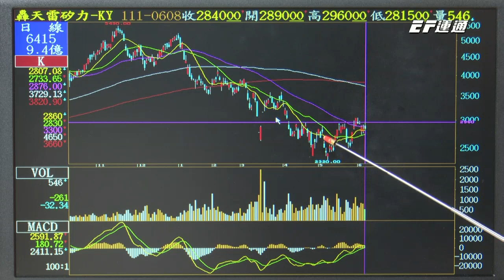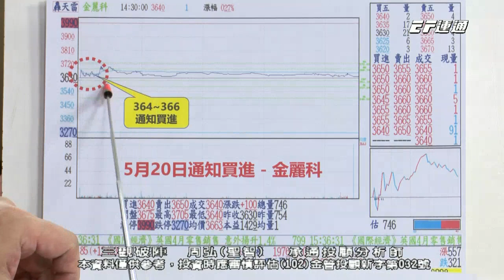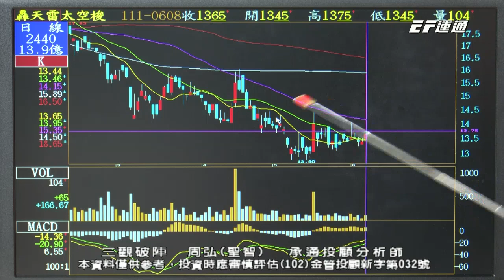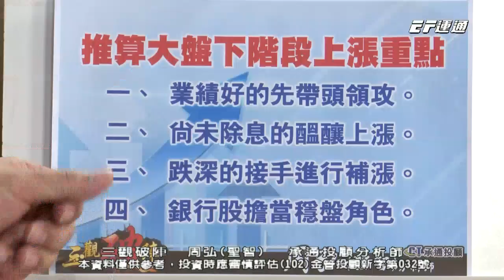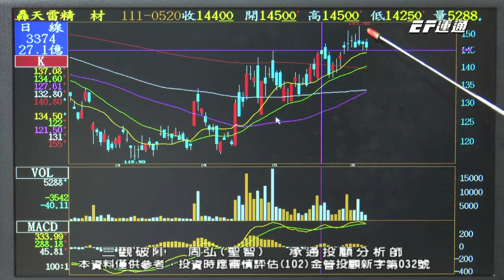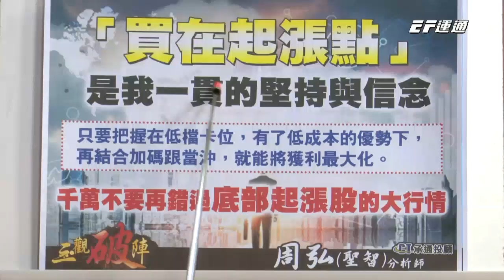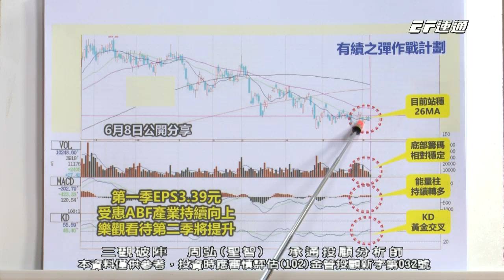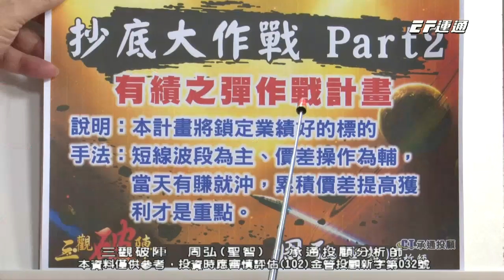20220608 1500 周弘 三觀破陣